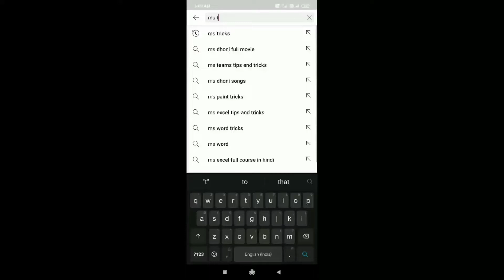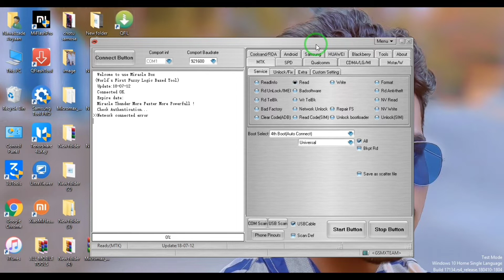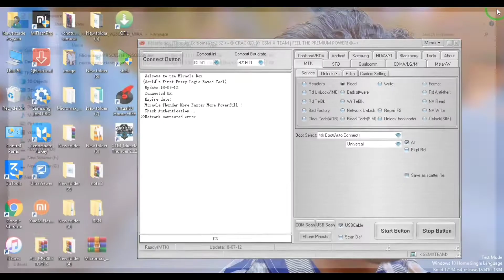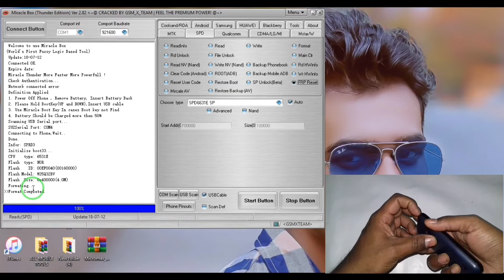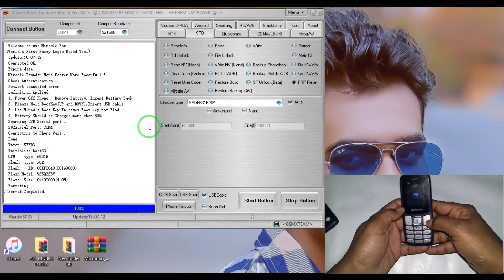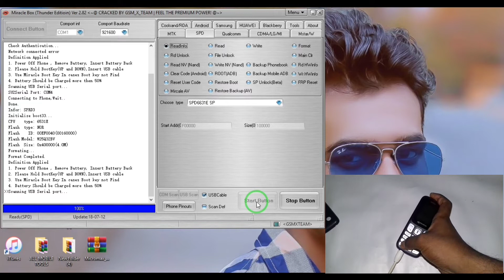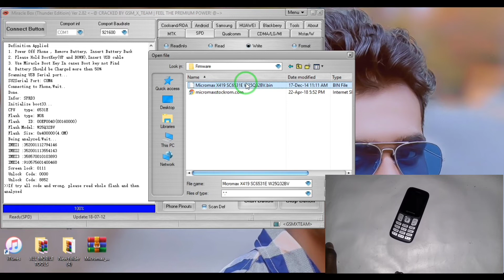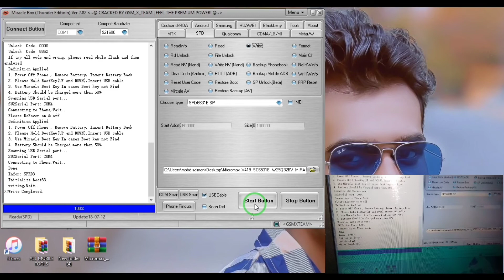Micromax X419 Flash Pin lock Removed hang on logo problem solution